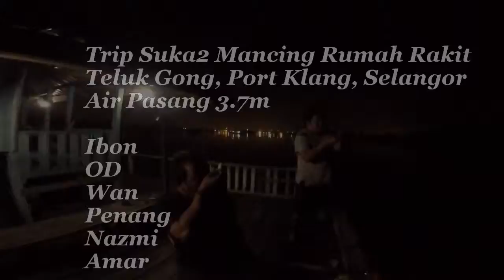GoPro : Hero 4 Fun Fishing